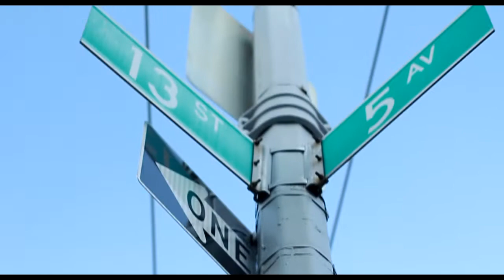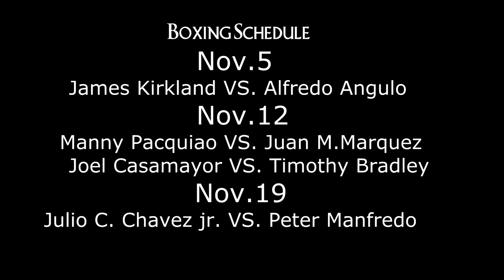barbershop boxing blog ep4 pt2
An outside look on todays boxing scene